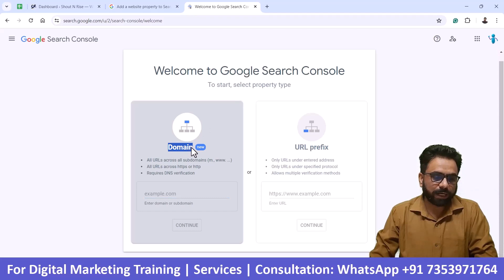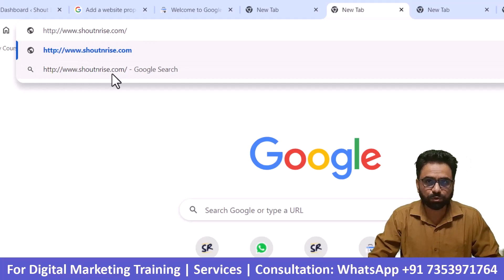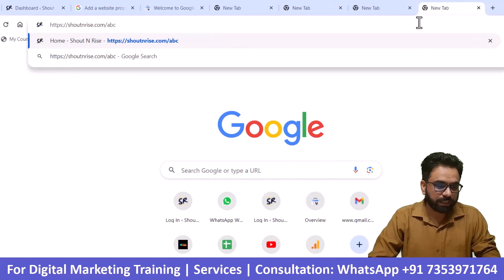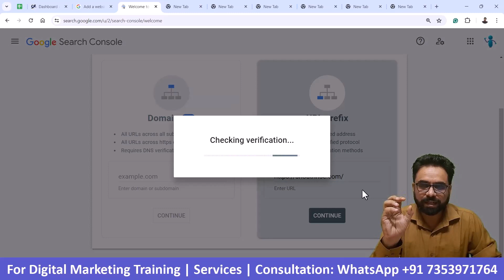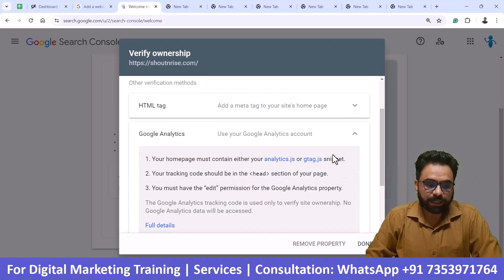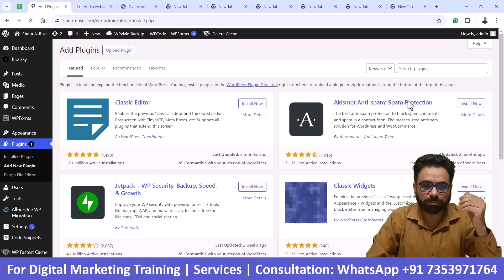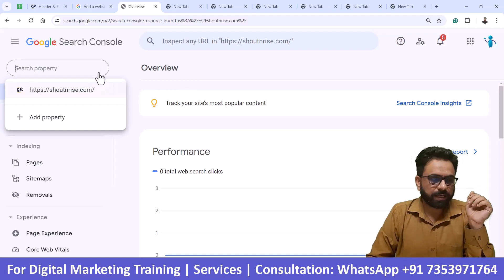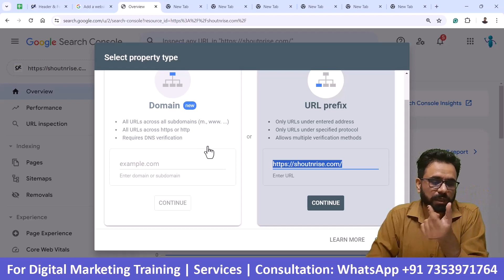How to Submit Website in Google Search Console (URL Prefix Method) | GSC Tutorial 2 | Robin Mehta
This video is about How to Submit Website in Google Search Console (URL Prefix Method)

This video tutorial will teach you -
- About Google Search Console Property
- What is required before adding a property to Google Search Console?
- How to verify your Property?
- Difference between Domain Verification Method and URL Prefix Method
- When to Use the Domain Property Method in Google Search Console?
- When to Use the URL Prefix Method in Google Search Console?
- Different Types of URL Prefix methods like HTML file, HTML Tag, Google Analytics method, etc.
- Choose the easiest URL Prefix method to submit your Website to Google Search Console